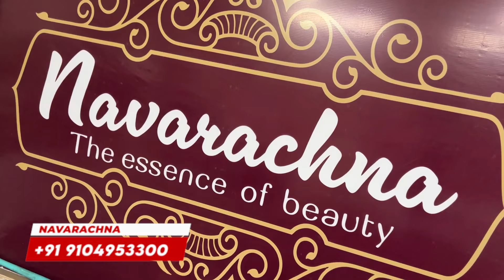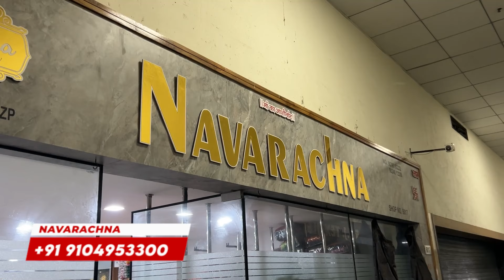इससे सस्ता कहीं नहीं Cotton Dupatta Wholesale Market in Surat | Dupatta Manufacturer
Navarachna

ADDRESS : 6017, 6th floor, HTC-2.  (Hindustan textile centre-2)
Near samrat school BRTS Stand,
Canal road, DUMBHAL
SURAT 395010

अस्वीकरण :
इस वीडियो और चैनल का एकमात्र उद्देश्य सूरत में कपड़ा बाजार और दुकानों से संबंधित जानकारी प्रदान करना और शिक्षित करना है। किसी भी प्रकार के व्यवसाय में किसी भी प्रकार के लाभ या हानि के लिए Fabric Zone या
YouTube जिम्मेदार नहीं होगा। कृपया अपने जोखिम पर व्यापार करने पर विचार करें .

dupatta
dupatta manufacturer
dupatta wholesale market in surat
cotton dupatta
dupatta wholesale
dupatta manufacturers in surat
cotton dupatta manufacturers
dupatta manufacturer in surat
surat dupatta market
surat dupatta manufacturer
fancy dupatta wholesale in surat
meesho party wear kurti set with dupatta
dupatta factory surat
dupatta wholesaler
phulkari dupatta manufacturers in amritsar
phulkari dupatta price
phulkari dupatta wholesale in ludhiana
amritsar wholesale phulkari dupatta
wholsale bazar summer duppta
online shopping for dupatta
dupatta biggest manufacturer
cotton dupatta delhi market
dupatta manufacturers in india
new market dupatta collection 2023
dupatta under 9rs
sasta dupatta wholesale
Dupatta market surat
Dupatta design
Dupatta wholesale market
Dupatta collection
Dupatta wholesale market in delhi
Designer Dupatta collection
Cotton dupatta wholesale market in surat
Surat wholesale dupatta market
Wholesale dupatta market in surat
Dupatta manufacturers
Banarasi dupatta
Banarasi dupatta wholesale
Dupatta wholesalers ludhiana
Dupatta wholesaler surat
Stylish dupatta
Stylish dupatta design
Designer dupatta wholesale market
Phulkari dupatta
Banarasi dupatta
Bridal dupatta
Dupatta online
Golden dupatta
Net dupatta
Pink dupatta
Bandhej dupatta
Designer dupatta
delhi dupata market
cotton fabric
Ladies dupatta
dupatta wholesale market
surat dupatta wholesale market
dupatta wholesale
surat dupatta market
wholesale dupatta market
ladies dupatta wholesale market delhi,wholesale market
dupatta
dupatta market
dupatta wholesale market surat
dupatta wholesale market delhi
dupatta wholesaler
namazi dupatta wholesale market
chinon dupatta
cotton dupatta wholesale market